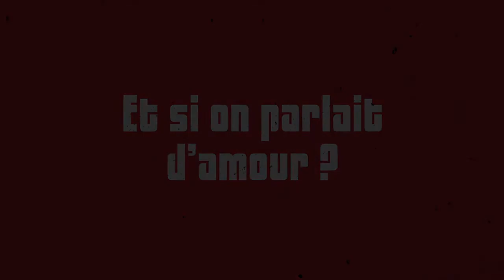Interview Nicolas Winding Refn & Mads Mikkelsen (2017)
Interview discussing their careers, work and friendship.

Pusher 1, Bleeder, Pusher 2, Valhalla Rising, Casino Royale, and cinema in general.